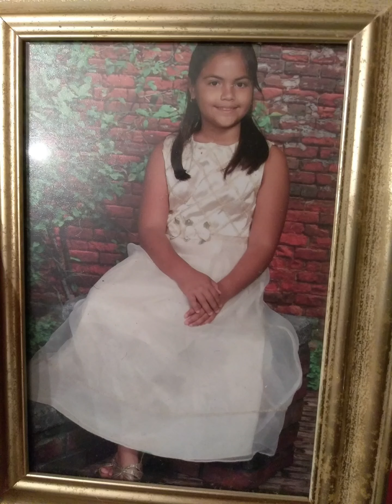Bitter 😌Only Real Queens,Understand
I Been Through so Much from a Lil Girl,Growing Up in a War,Being Homeless,From Being Bullied & Still picking Females Heads Up,,,Not Knowing My Worth,Making Mistakes Allowing Frogs to Contaminate Me...Being a Young Mom In school,Realizing The Love Of My Life Will Never be The Love of My Life,Too Fittin into my Big Girl Panties,From Thinking That A Man Without Money was EVERYTHING when in reality was Nun,to Trying a Man with Money Is Comfy But Not satisfying. GROWIN UP FULL OF MYSELF TO BECOMING HUMBLE. beginning my process with
GOD,Finding Myself while favoring Him,givin birth with an epidural VS.Natural Unmedicated birth. from strugglin to breast feed with child #1 to being a Champ at Breastfeedin all the way thru to child #3. sleeping in shelters with a 1 Yr Old & Pregnant wit baby #2,Feeling rejection from supposly FAMILIA& Friends,Dealin wit Betrayal on so many levels and ways. Feeling Hate But Understanding ,Forgiving,Forgetting,Un
derstanding My Worth,from havin LONG HAIR ,to makin the BIG CHOP!. from having No HOME to Having No more space for
furniture. from Walking & Taking Buses to Now Giving Rides .from Being in AC 24/7 ,to only having AC when walkin into a Specific Room.from having runnin water all the time,To Having to fill bottles to make sure there is water. from the states to the ISLAND. Life has been super surprising. Watch Me GROW.
GOD IS IN CONTROL! I GIVE MY FATHER IN HEAVEN ALL THE CREDIT AND GLORY!!! AMEN 3 TIMES!